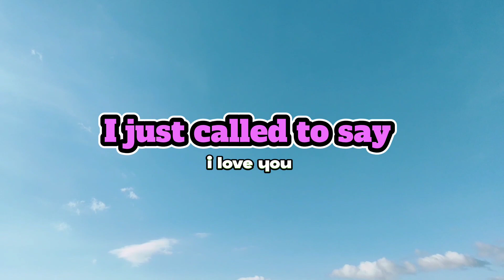I JUST CALLED TO SAY I LOVE YOU ( Dj jiff remix ) Dance Fitness l B2D Dara l Zumba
Dance Workout routine, we hope you like it 🥰🥰

Madaling sabayan kaya siguradong pagpapawisan ka ☺️🔥

Choreography - Dara
Instructor - Njay, Dara
Location - Banahaw view deck sariaya quezon

Thank you very much for the wonderful remix